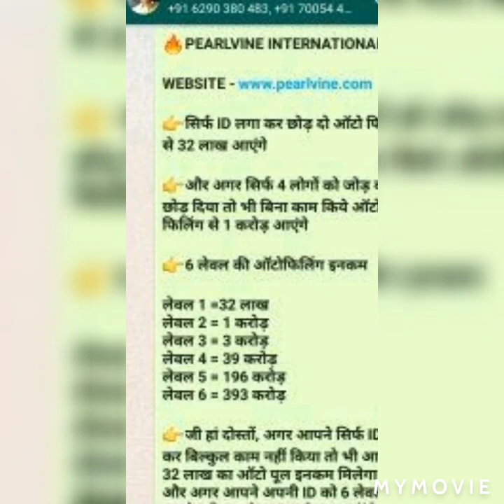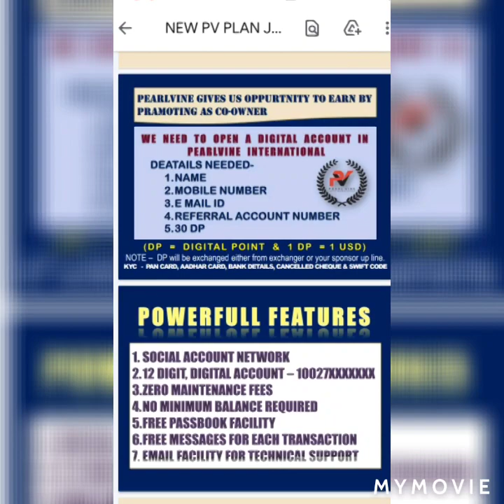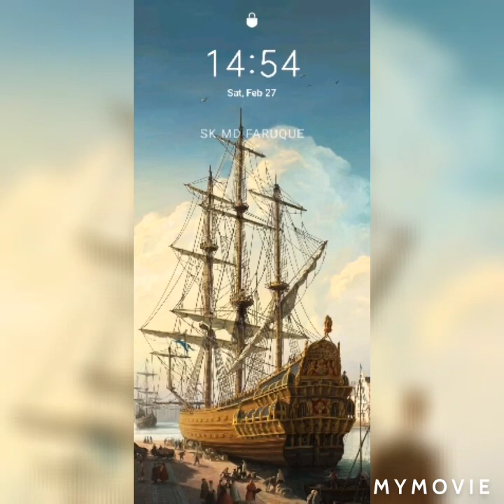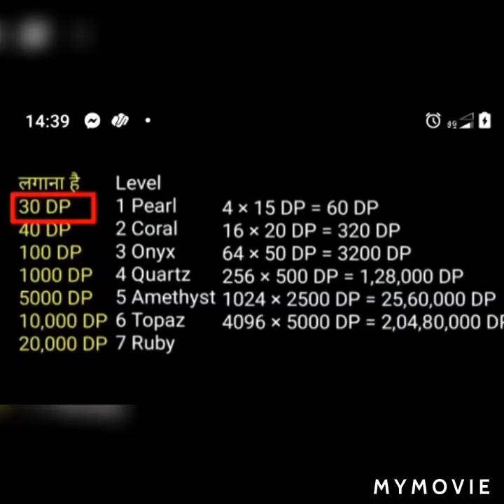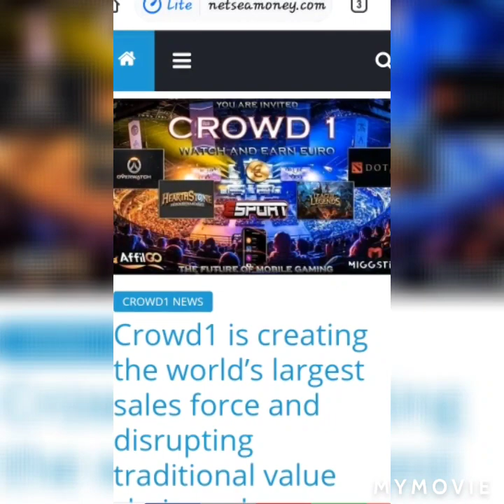pearlvine International USA